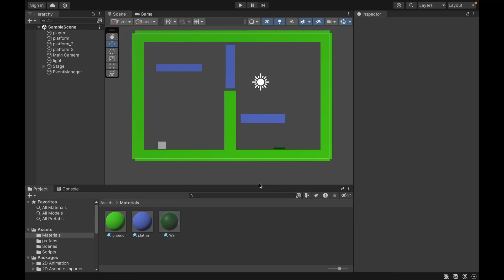DevLog day 6 - untitled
new level created plus made a one way platform